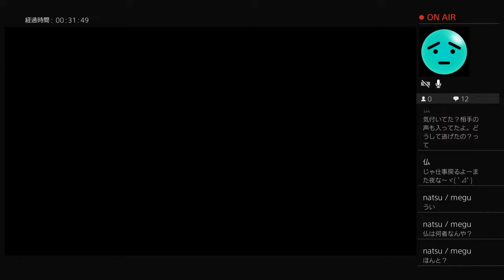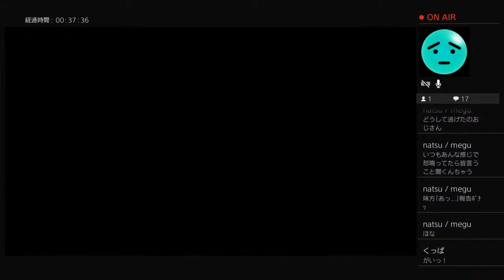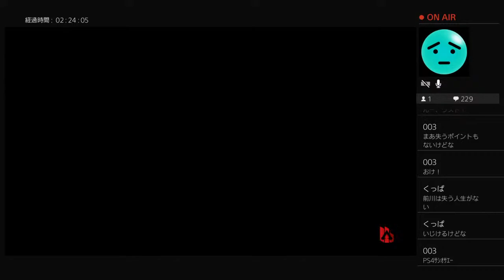やあ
hallo my name is maekawa
maekawa is sexy
maekawa is cool
maekawa is standard
maekawa is otn otn dream